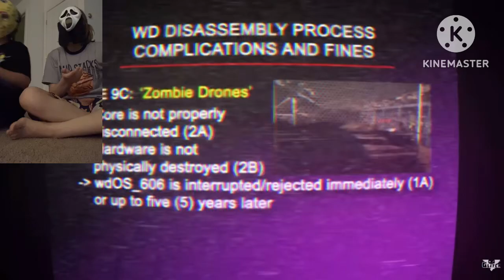THE MOST INTERESTING EPISODE SO FAR… (Murder Drones EP 5 Reaction)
This Video Contains: (My reaction) and (video reacted to is by ​⁠@GLITCH)
IVE BEEN WAITING FOR THIS VIDEO FOR SO LONG. SO HAPPY TO MAKE A REACTION VIDEO OFF IT 😁😁🎉🎉
I ALREADY CAN’T WAIT FOR EP 6 OF MURDER DRONES TO DROP!!! I AM SO HYPED TO SEE WHERE THE SERIES IS HEADED!!! 🥳🥳😎

Lemme know if you wanna see more content like this in the future!

Special Thanks To: Aidan
Thanks for participating in the reaction video dude as always thanks for being there for me as well all the time man seriously. Hope we can do stuff like this in the future!

See you all in my next upload bye! 😁